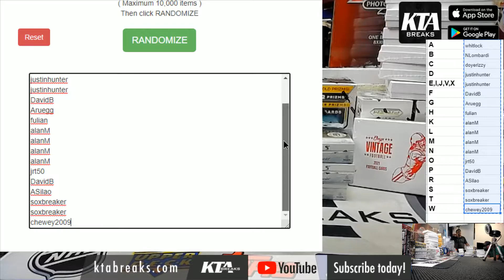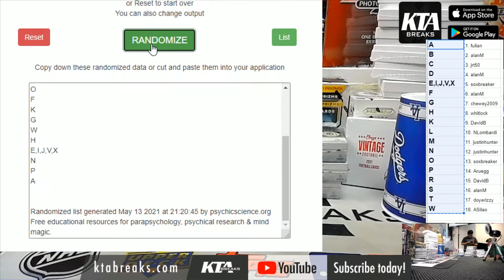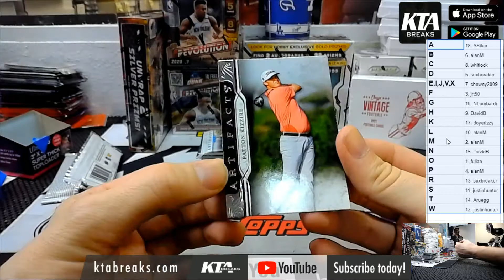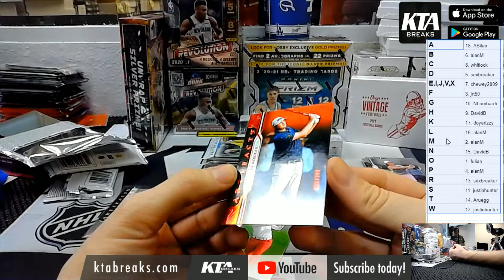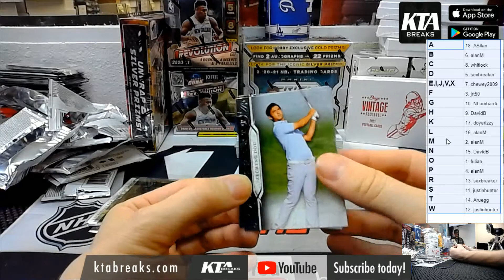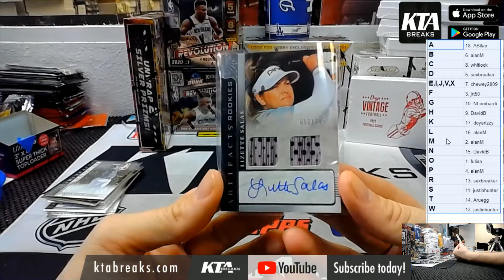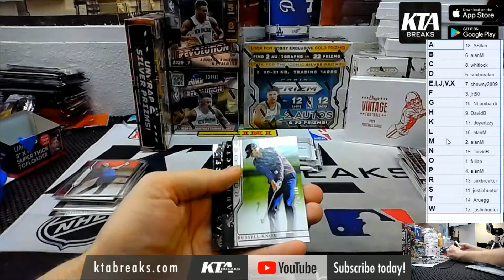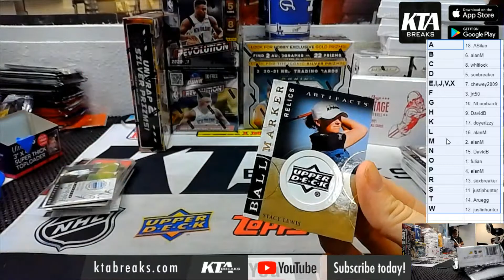KTAuthentics - upper deck artifacts golf 2 hobby box break - random letter #1